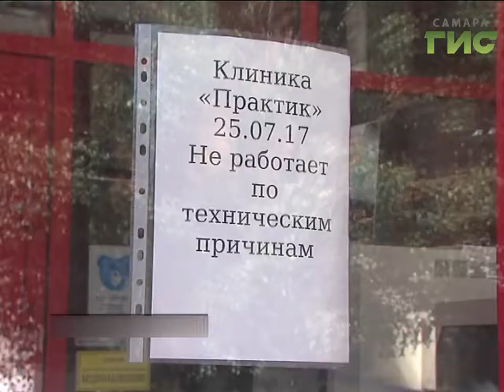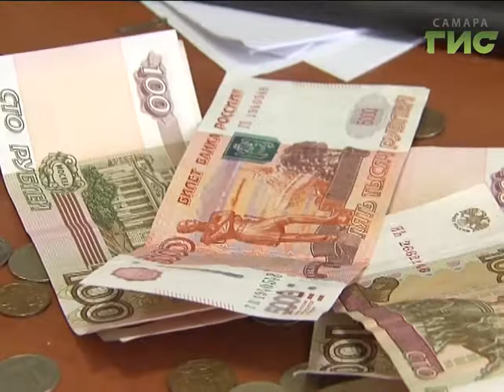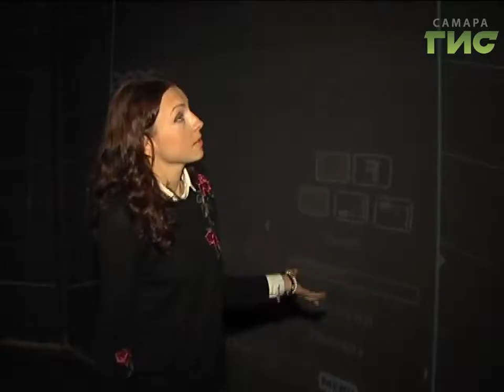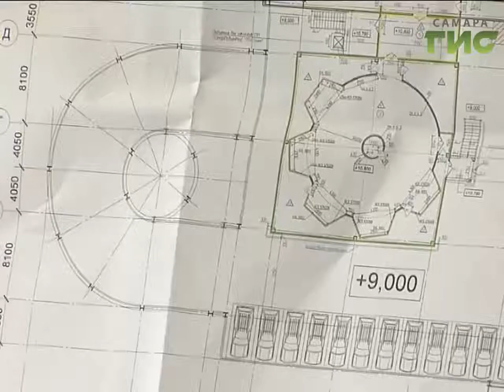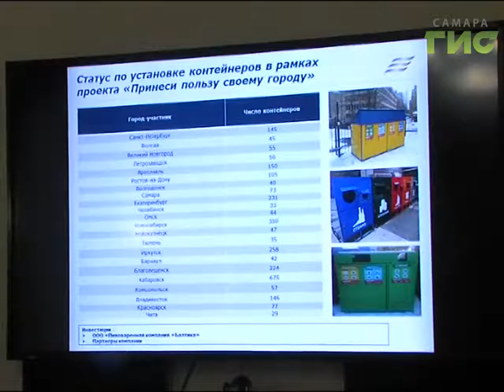«События» от 20.10.2017 (день)